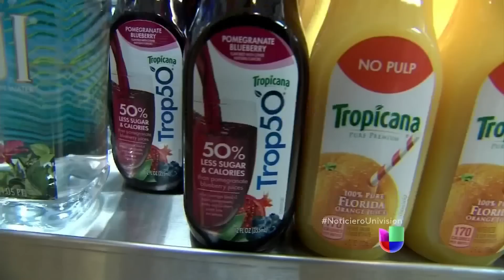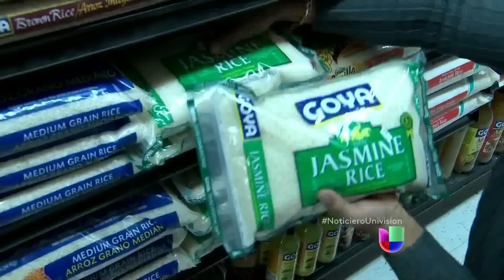Etiquetas nutricionales serán mejoradas -- Noticiero Univisión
Unos 700 mil productos serán cambiados para destacar información relevante contra la obesidad.